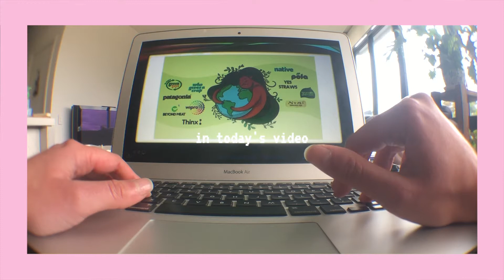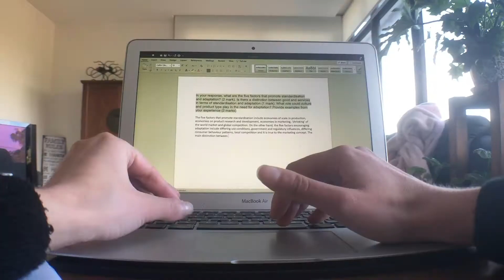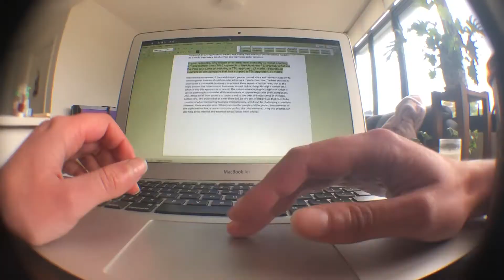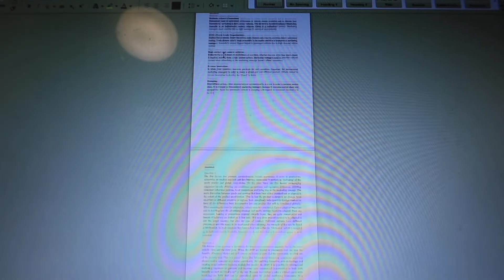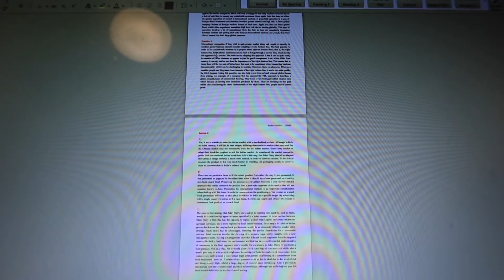write a 2000 word assignment in 24hrs with me!! *send help*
Welcome to my 24hr exam video! enjoy

My Depop: hans_clothesx

Hermitude - HyperParadise (Flume Remix)
Men I Trust - Pines

My name is Hannah, I'm 19 and I live in Australia